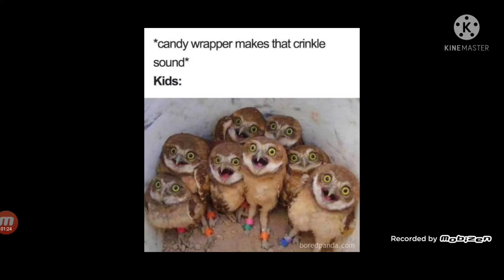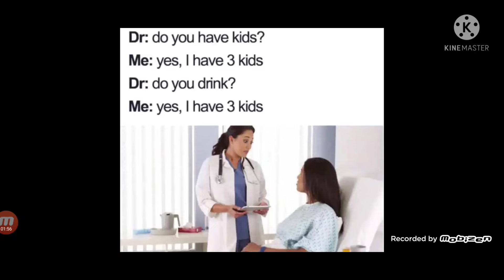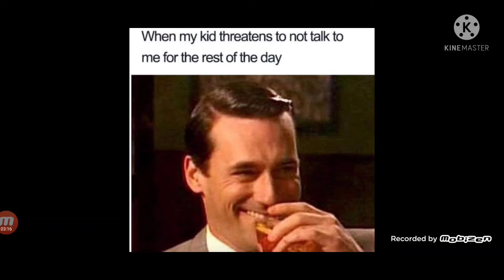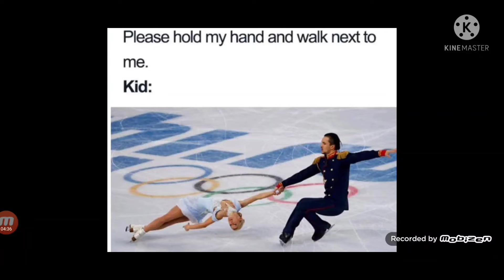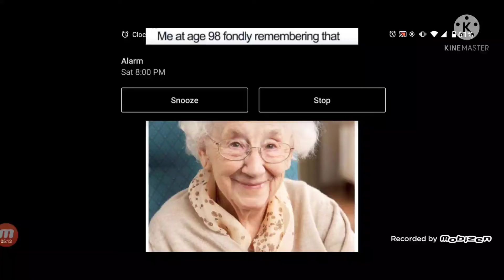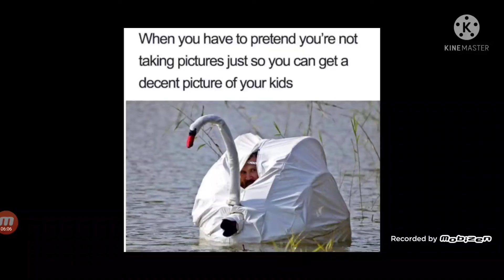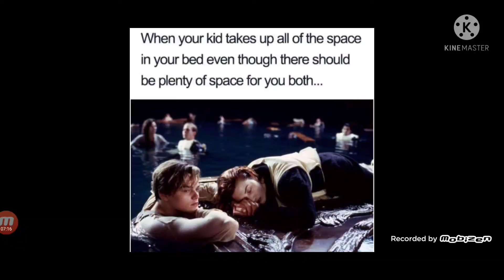Director read Mother's Day memes